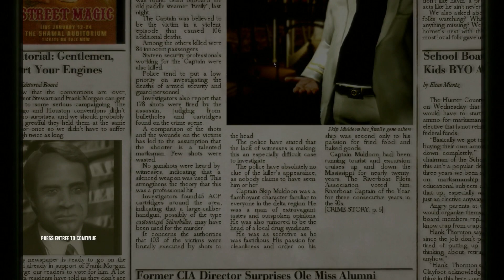Hitman Blood Money - How to Kill Zombies Easter Egg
Did you know that you can fight zombies in Hitman Blood Money? There is a way to unleash them. Later, to kill them, you have to do a headshot.